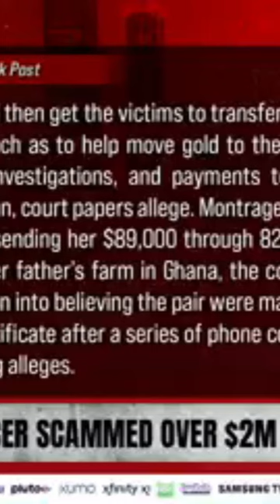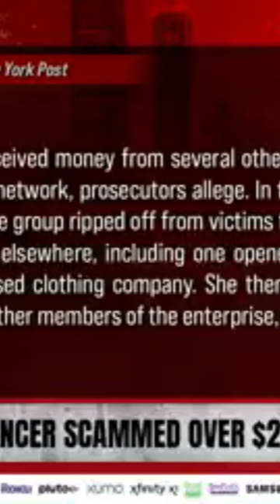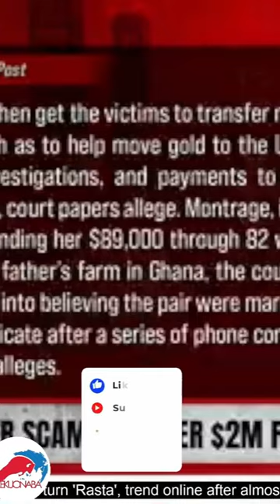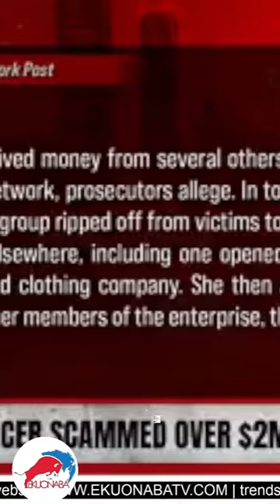why Hajia 4 real trending in USA, National TV reveals